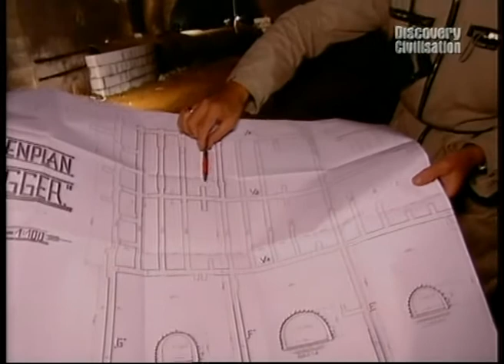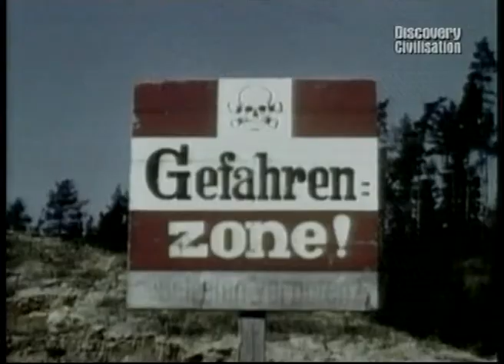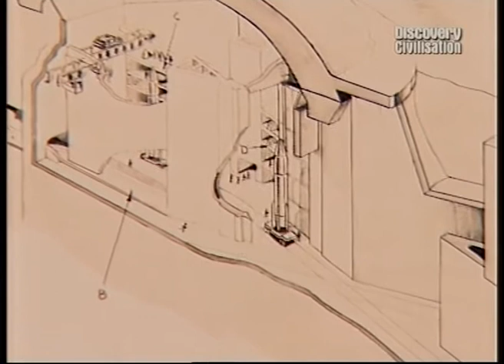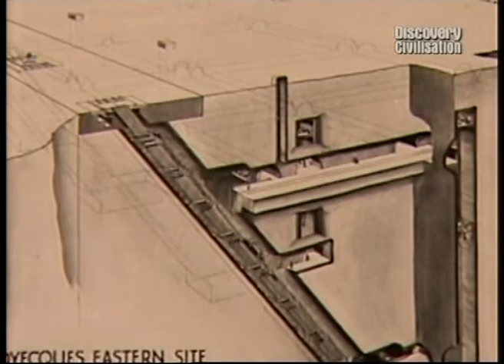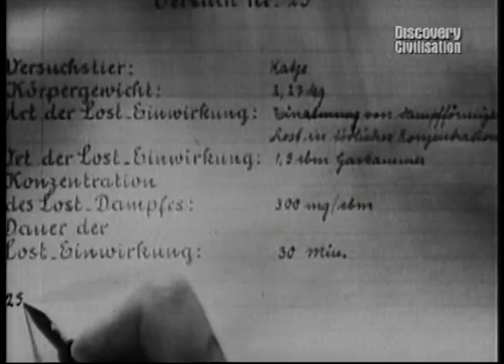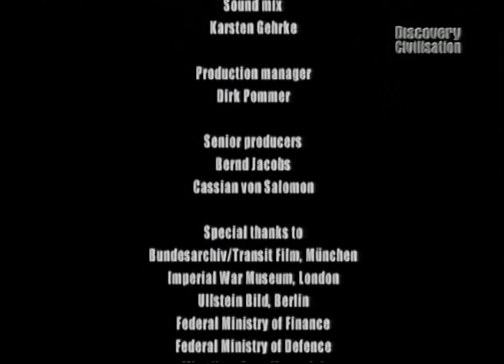Тайны III-го Рейха. Террор снизу